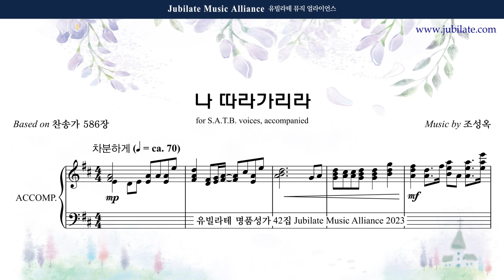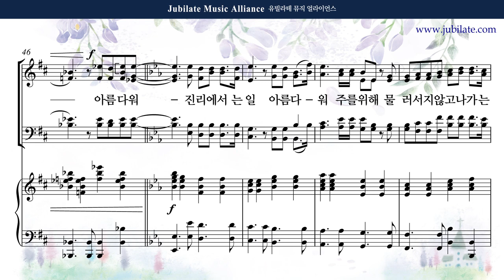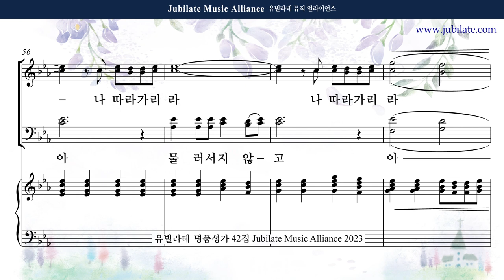[유빌라테 42집] 27. 조성옥 - 나 따라가리라 Tenor